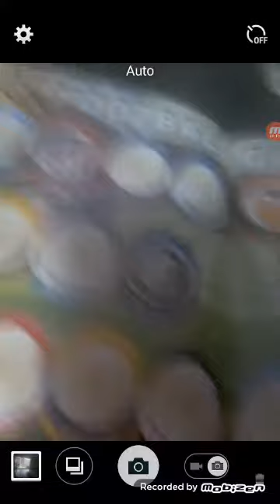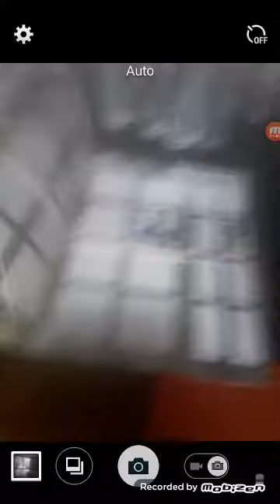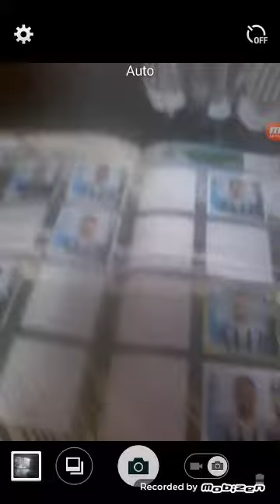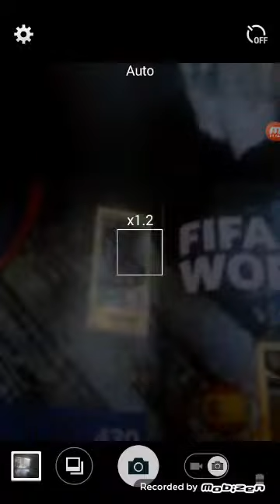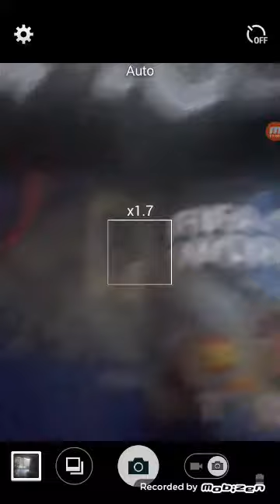365 slicice aldun